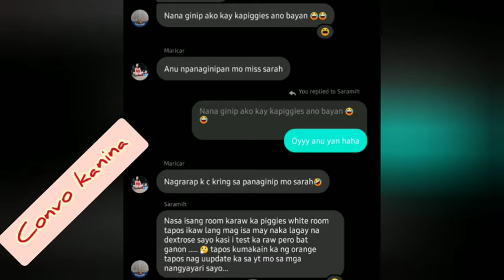Isolation Room (2nd day) || URTI || Vlog #51 || Kring Magcalas